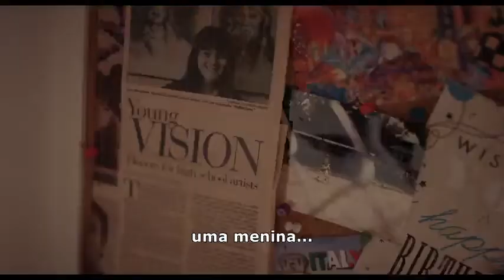O Preço do Silêncio (The Price for Silence) 2019 - Trailer Legendado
Quando Kira volta para casa para o funeral de seu pai, os segredos chocantes do passado da família são revelados. Um suspense, perverso, sexy, sinistro e brilhantemente elegante.